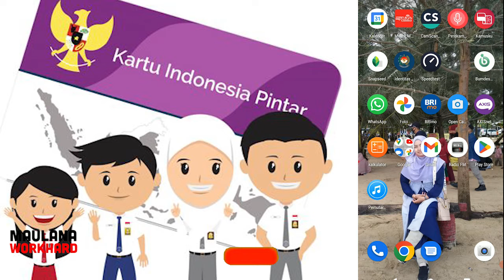CARA CEK BANTUAN PIP PAKAI HP - sudah cair apa belum ???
CARA CEK PIP PAKAI HP
Semoga cara ini membantu teman-teman untuk mengetahui pip anaknya.